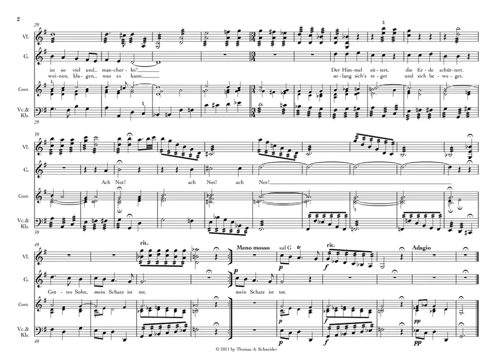Bach Brich entzwei, mein armes Herze, BWV 444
Form:    Sacred / Mass
Key:    G Major
Instrument:    Voice(s) and Instruments
Period:    Baroque